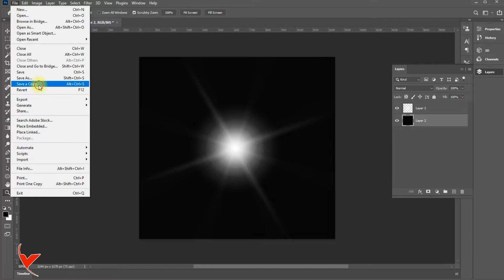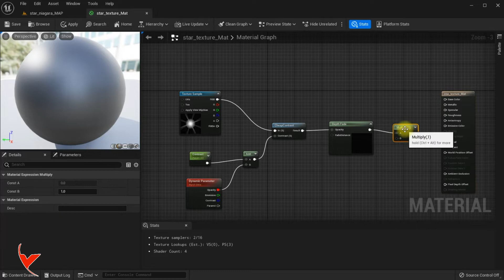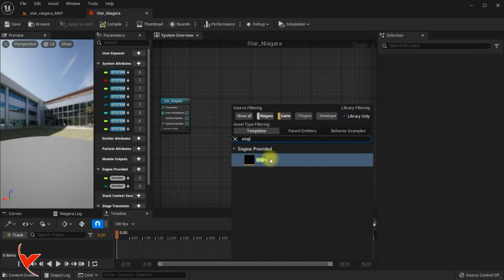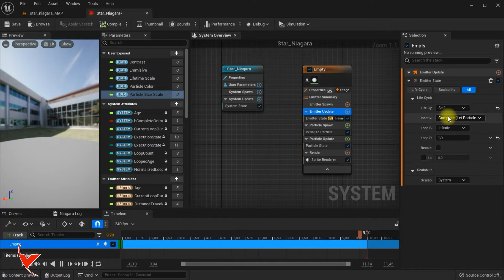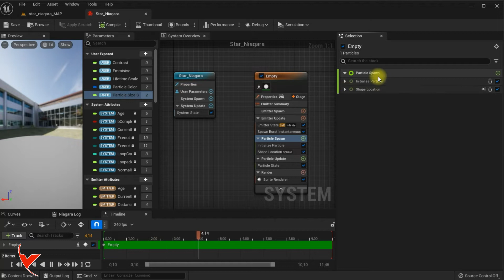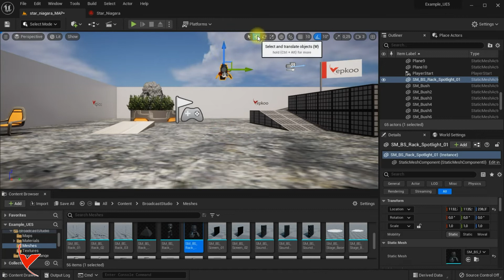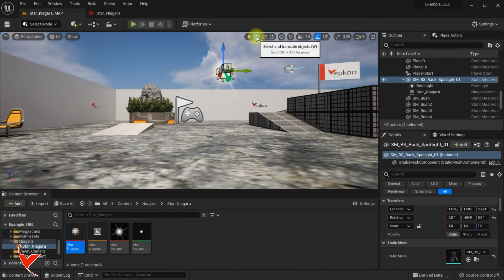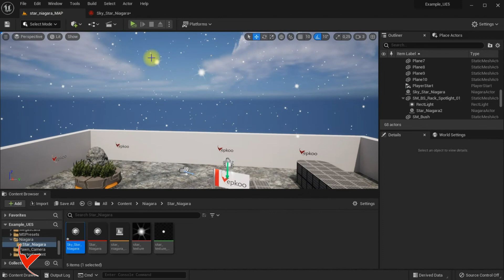Unreal Engine 5 Niagara Shiny star effect for lights and star rendering for sky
00:00 - Intro
00:11 - Star Image Preparation
01:18 - Star Material Preparation
04:12 - Niagara Programming
00:08 - Light star effect
00:10 - Multiple stars effect